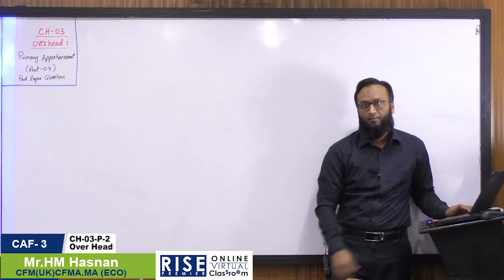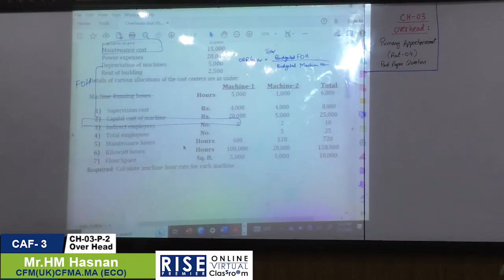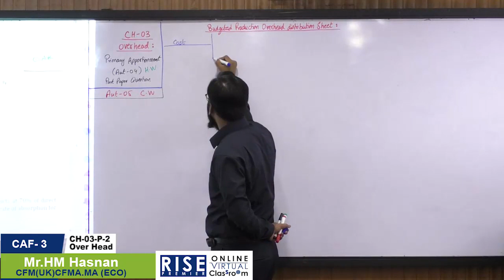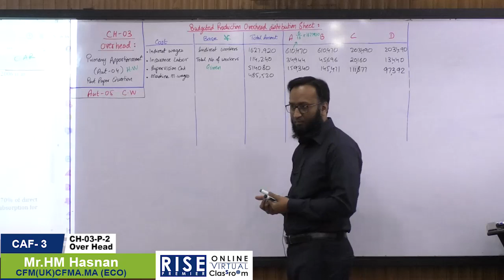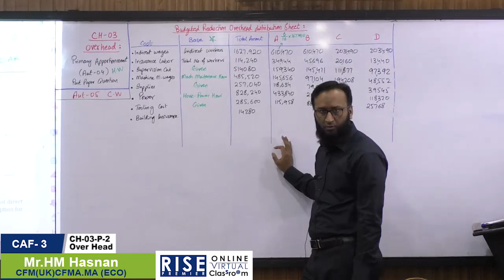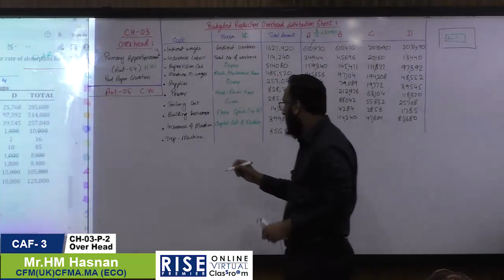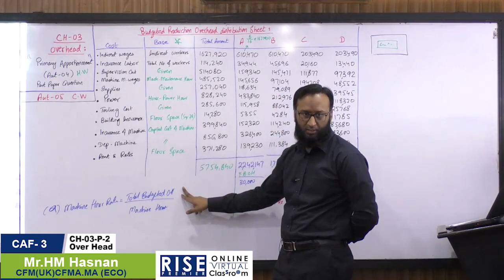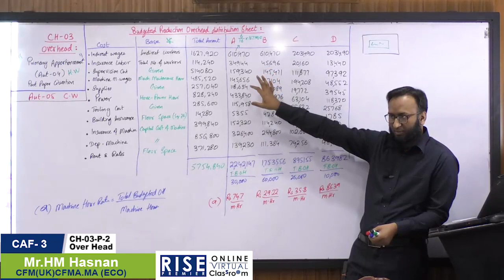Ch-03 Overhead (primary & secondary apportionment) Past Paper Automn-04 By Sir HM Hasnan